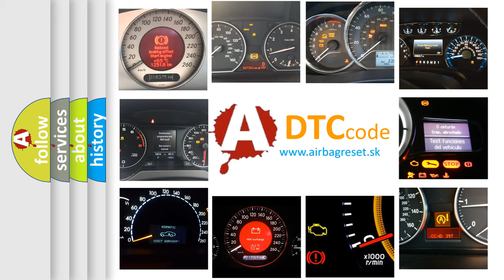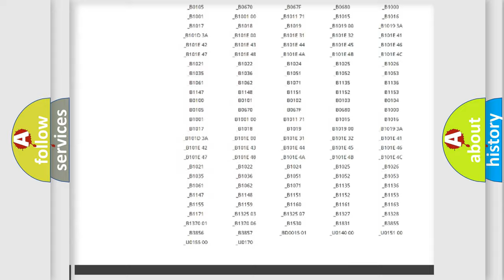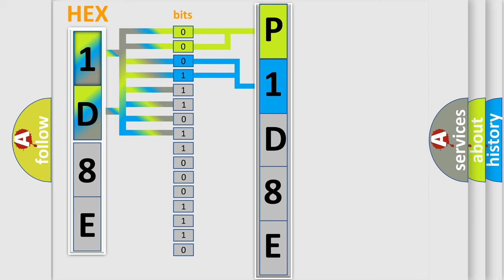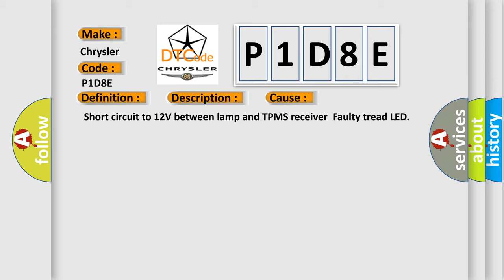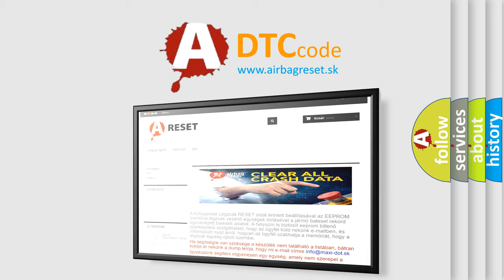DTC Chrysler P1D8E Short Explanation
Contents:
0:21 Basic DTC analysis according to OBD2 protocol standard.
1:48 Insight into programming
2:58 A diagnostically understandable description of the Diagnostic Trouble Code
3:05 Basic error definition

Make
Chrysler
Code
P1D8E
Definition
TREAD or Wheel Location or DTC Warning Lamp Circuit Short To Power
Description
Enable conditions TREAD or  Diagnostic lamp or  LED circuit short to 12V Threshold value TREAD or  Diagnostic lamp 200mA allowed each after in rush time  Diagnosis time LED's - 30mA allowed each  50mA margin built in  Diagnosis time  lt  3 seconds
Cause
 Short circuit to 12V between lamp and TPMS receiver  Faulty tread LED